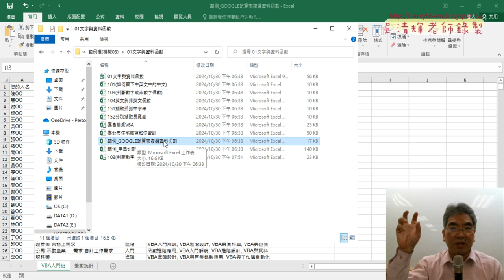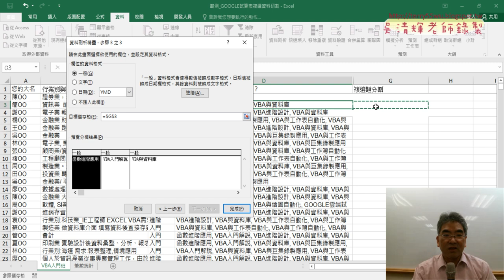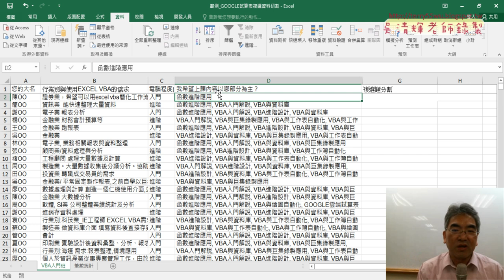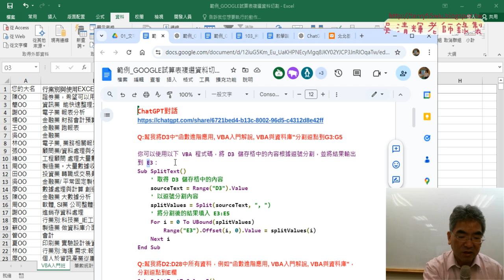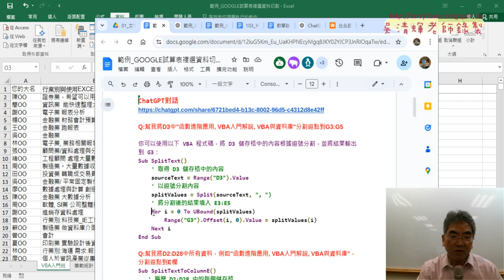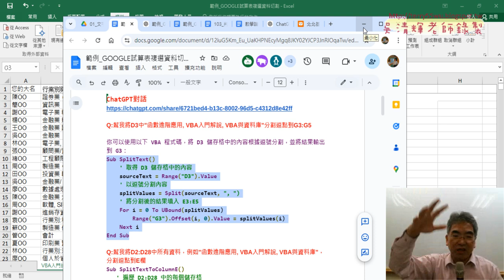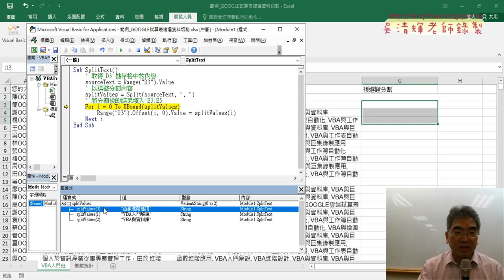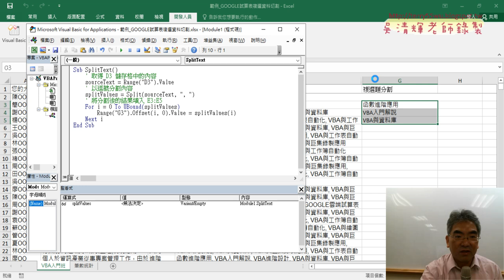05 ChatGPT生成複選資料切割VBA程式碼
上課內容：
01_重點複習與103計算數字與英文個數
02_將數字函數改為數字個數函數
03_改為英文函數與用SUB呼叫FUCTION函數
04_增加五個按鈕與執行SUB程式
05_ChatGPT生成複選資料切割VBA程式碼
06_除錯ChatGPT生成的VBA程式
07_用COUNTIF與樞紐分析表統計筆數
08_範例_字串切割ChGPT解決不確定括弧數量問題

上課用書：
Excel VBA一點都不難：一鍵搞定所有報表
作者： Excel Home
出版社：博碩
出版日期：2013/06/26
定價：380元

吳老師  113/10/31